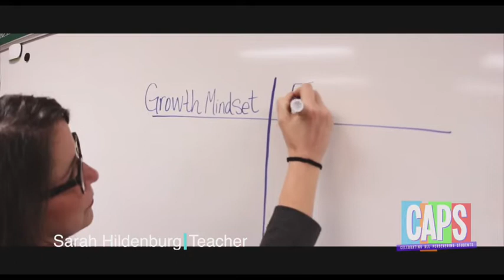Let’s Celebrate C.A.P.S. through San Angelo Gives! GREAT WAY TO SUPPORT THE C.A.P.S. MISSION! 🎊🎉🥳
The C.A.P.S. organization is excited to announce that we are participating in the San Angelo Gives campaign for the first time! This event not only helps raise funds for C.A.P.S., but also raises awareness for our mission across the community. We would love to have your financial support as we continue our mission to encourage, empower and inspire students and educators!

San Angelo Gives is a 24-hour, online giving event organized by the San Angelo Area Foundation to grow philanthropy in San Angelo and surrounding areas.

So here is how you can partner with us. On MAY 4, 2021, go to our profile page on the San Angelo Gives Campaign with the link below and donate! $10 is the minimum donation required and there is no maximum! We are grateful for any amount of donation that you can give. Here are some things that your giving will help us accomplish this year for CAPS.

* Classroom needs: many of our CAPS schools have needs in the classroom like iPads, pens, paper, etc

* Community events: we are looking to throw at least 3 community events this year where we will rent out a venue and provide free food and a CAPS presentation for the community.

* Free virtual classroom visits and discounted presentation prices for low income schools.

* More CAPS content! New music, music videos, and classroom help for teachers.

Again we thank you so much for partnering with us. We believe with your help we can achieve our financial goals to celebrate more persevering students & educators!

Support C.A.P.S. here!